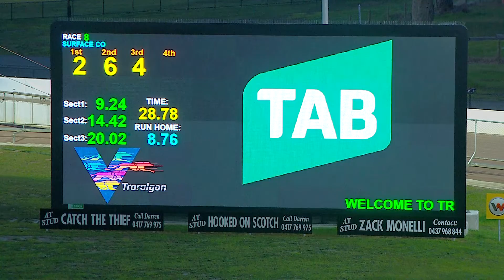TRA MON 27 JUN 22 R8